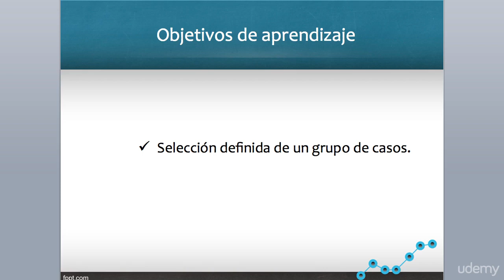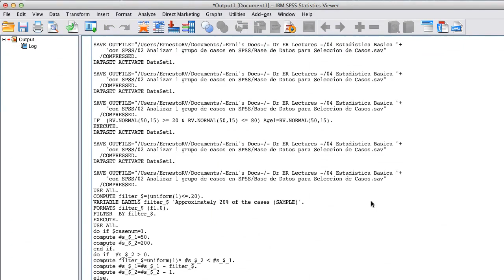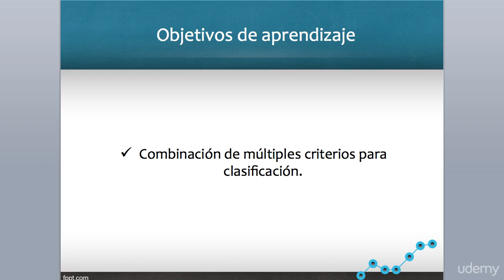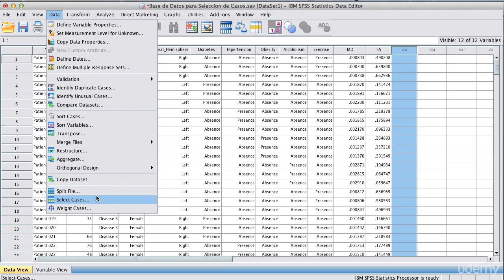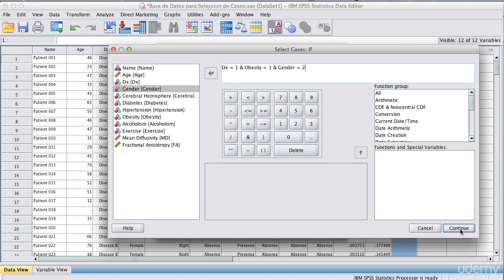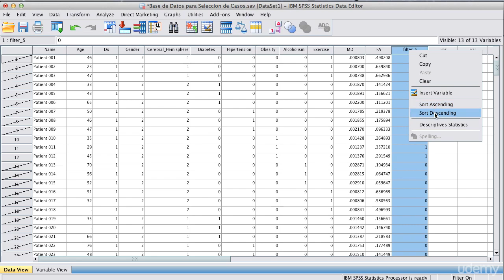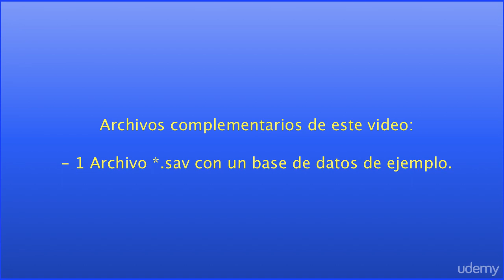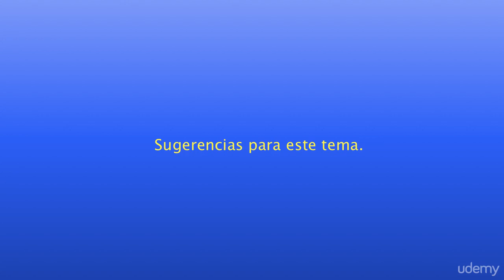Curso SPSS Análisis Estadistico (Básico-Intermedio) 7 Seleccionar un grupo de casos en SPSS parte B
Descarga el Curso completo con 18 sesiones, mas de 5 horas de videos, y ejemplos practicos, descargalo en:
Contenido:
1. Introducción
2. Creación de una Matriz de Datos
3. Seleccionar un grupo de casos en SPSS
4. Ponderar casos en SPSS
5. Transformación de datos en una variable
6. Estadística descriptiva de variables categóricas y continuas en SPSS
7. Pruebas de Chi cuadrado
8. Prueba de McNemar
9. Prueba Q de Cochran
10. Índice de Kappa
11. U de Mann-Whitney - t de Student para muestras Independientes
12. Wilcoxon Signed Rank Test - t de student para muestras Dependientes
13. Anova de 1 vía - Prueba de Kruskal-Wallis
14. Anova Medidas Repetidas - Prueba de Friedman
15. Correlación de Pearson y Spearman
16. Correlación Parcial de Pearson y Spearman
17. Elaboración de gráficos con SPSS
18. Conclusiones